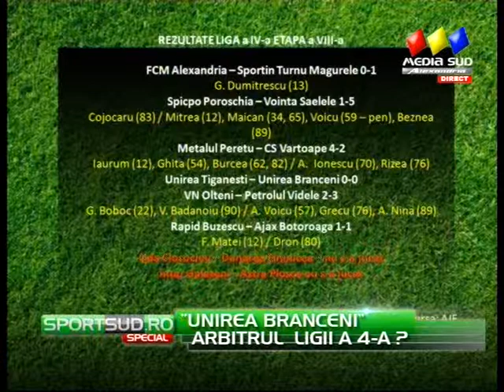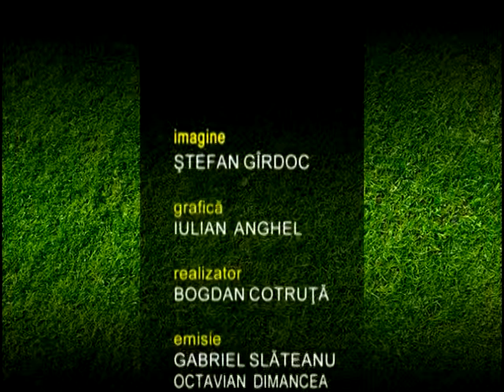SportSUD Special - 20.10.2014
SportSUD Special invitat Marian Botea